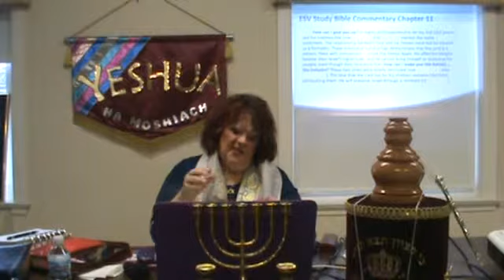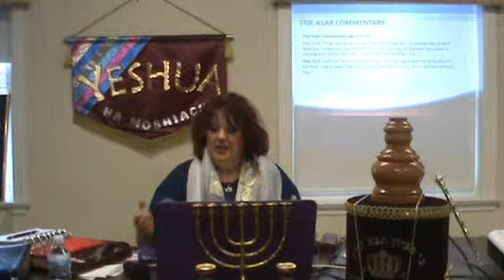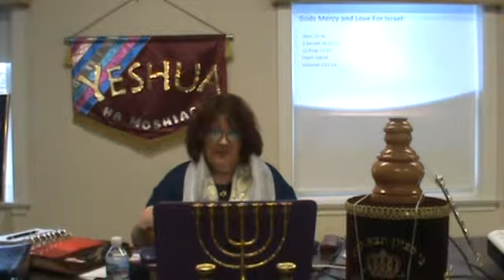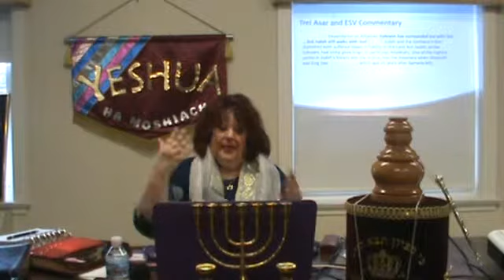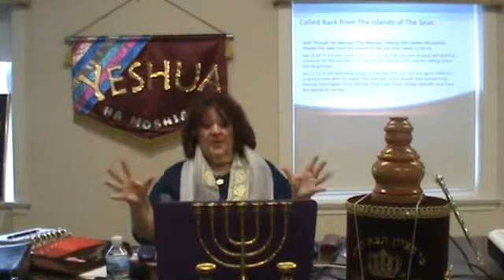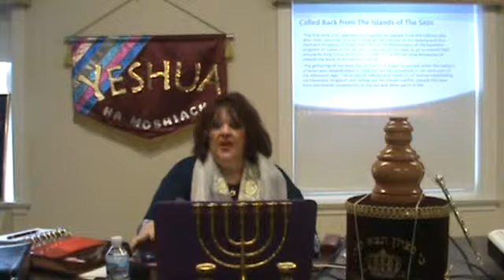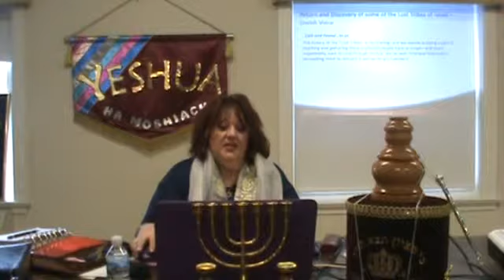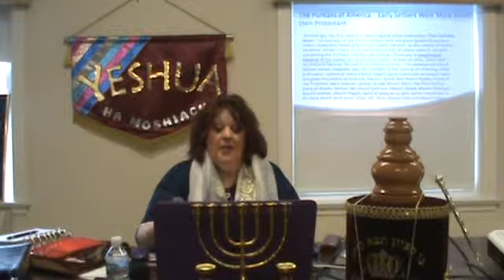Hosea 11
The Lion Will Roar